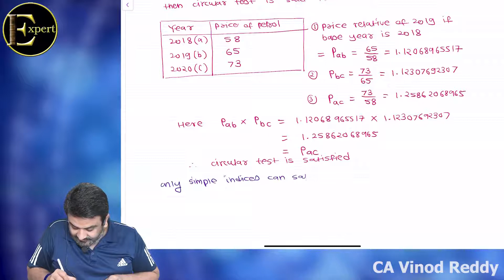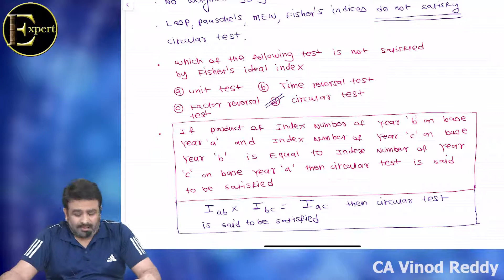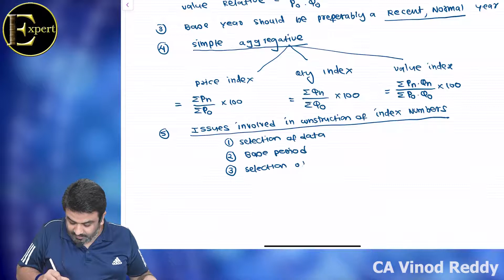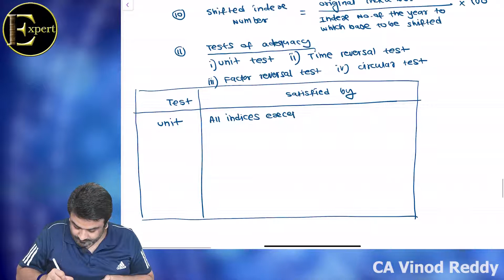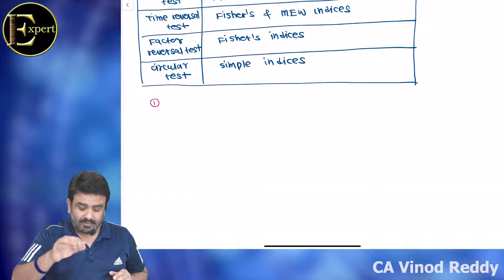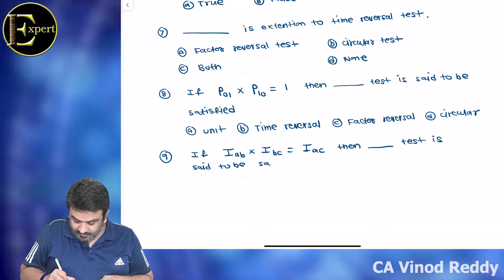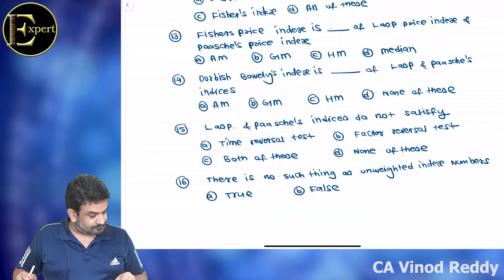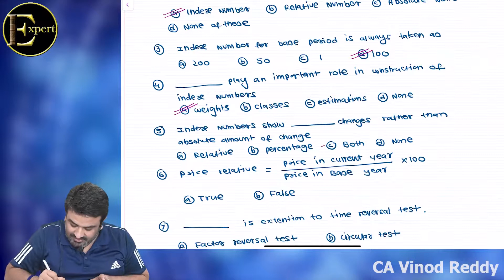12th Std. Maths | CA Foundation Maths - Index Numbers Lecture 08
Learn Index Numbers from the very BEST CA Vinod Reddy!!